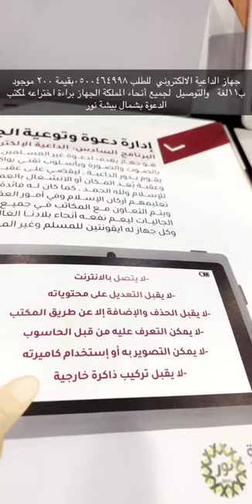جهاز الداعية الإلكتروني _للطلب 0500464998_ بقيمة 200﷼_ متوفر 11لغة_والتوصيل لجميع أنحاء المملكة